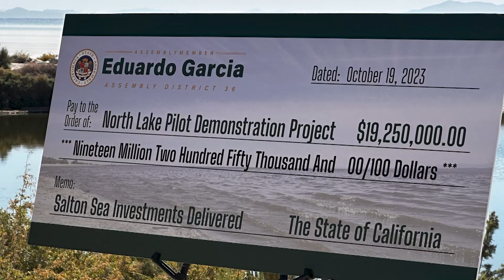The Salton Sea North Lake Pilot Demonstration Project Milestone Public Event